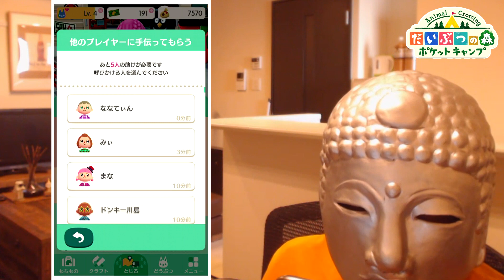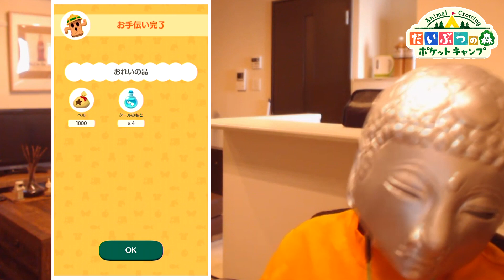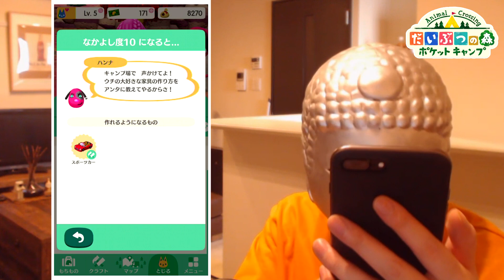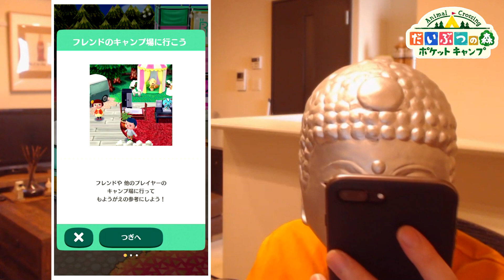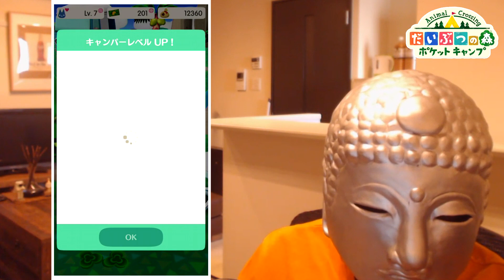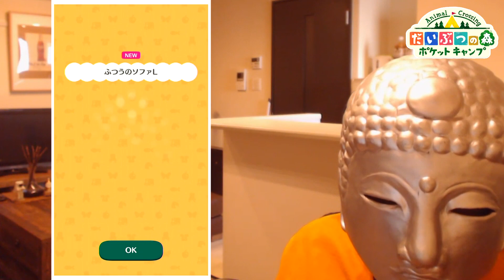だいぶつ流フレンドの村審査【ポケ森】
今回でめでたく大仏の森はキリよく
「第2回」を迎えられました！
ここまで来られたのも皆様の応援あってのことと
感謝感激でございます。
これからも右手にOK、左手にどうぞで
次▶明後日